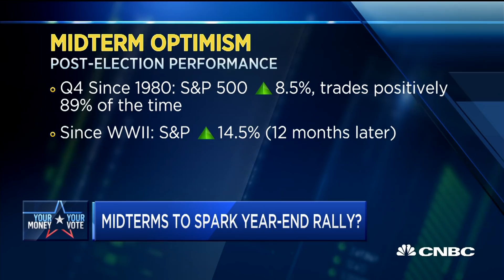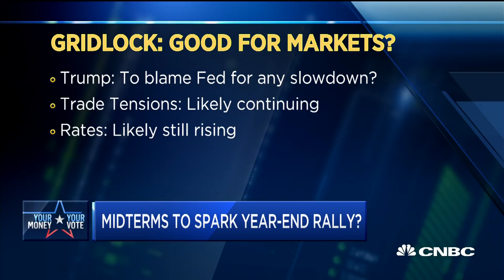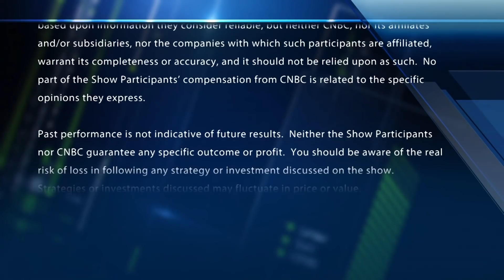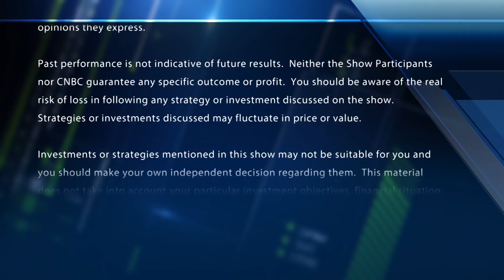Top PNC strategist says markets could see big shake up on midterms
PNC's Jeffrey Mills on the biggest risks to the market. With CNBC's Bob Pisani and Melissa Lee, and the Fast Money traders, Tim Seymour, Karen Finerman, Steve Grasso and Guy Adami.